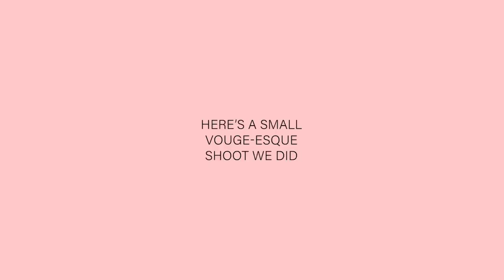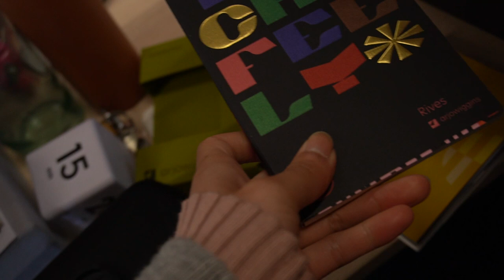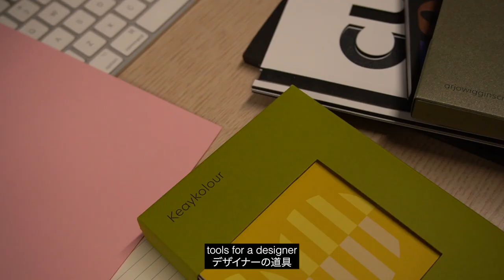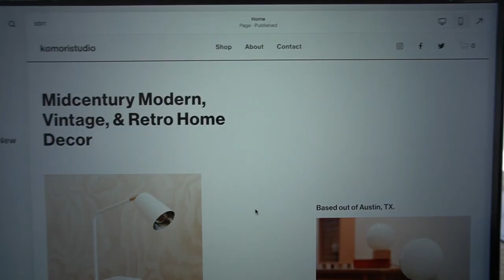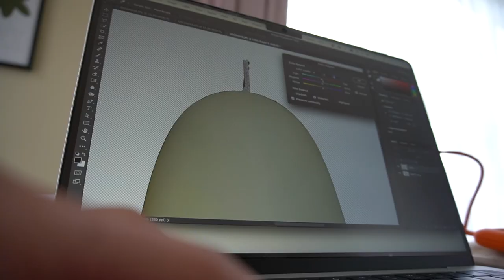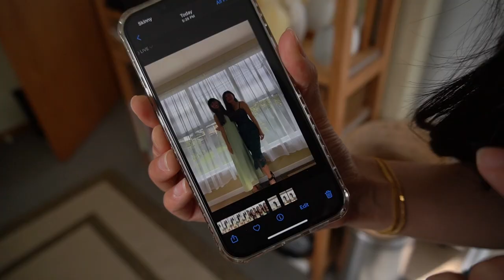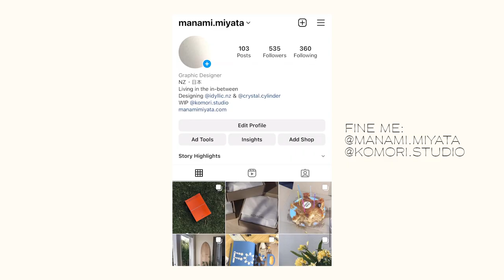Graphic Designer Vlog | Work Days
Thanks for being here :) There's been a lot of new updates recently like moving into a new office, trying to organise for a market, designing a website and winning an award! I can't believe it's almost the end of 2022... It feels like we only just started the year.

Anyways, hope you have a good day/evening :)
A little bit about me:
• 25 Years Old | 25歳
• Japanese blood, New Zealand roots | NZ生まれ＋そだちの日本人
• Currently: New Plymouth, NZ | 現在ニュープリマウス
• Full-time Graphic Designer - Doing this because I enjoy making videos | グラフィックデザイナーしてます